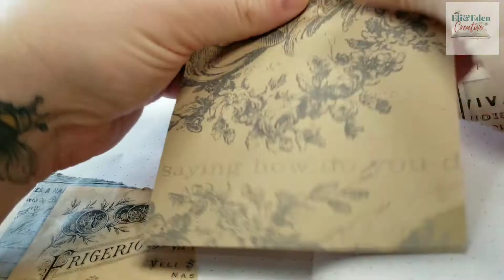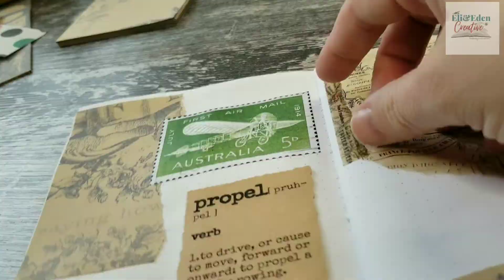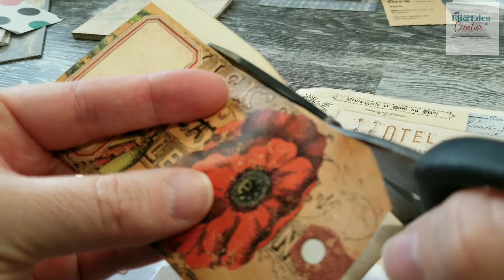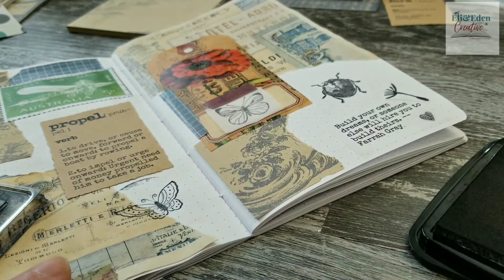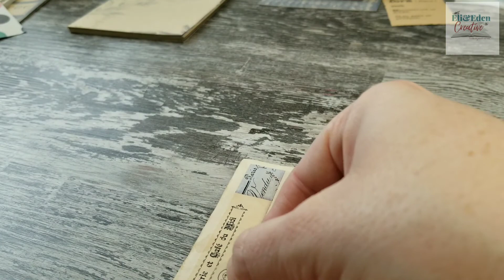Journal With Me | Journal Inspiration | "Propel" Journal Spread | Satisfying | No Voice Over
Welcome to Eli & Eden Creative, your ultimate destination for eco-conscious DIY projects and whimsical home décor inspiration! Join us as we breathe new life into old treasures through upcycling, crafting, and imaginative transformations. From enchanting fairy garden terrariums to boho-chic wall art and herbal-infused recipes, our channel celebrates creativity, sustainability, and the magic of turning the ordinary into the extraordinary. With a touch of green magic and the occasional appearance of our beloved black dog and cat, every video is an invitation to explore your own creativity and embrace a more sustainable and magical way of living.